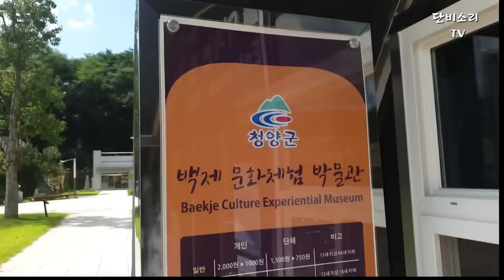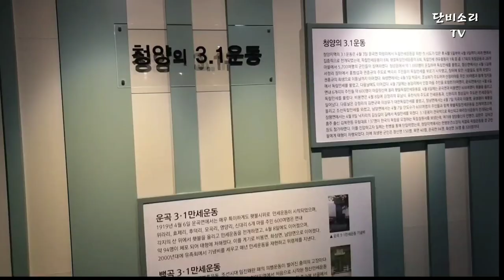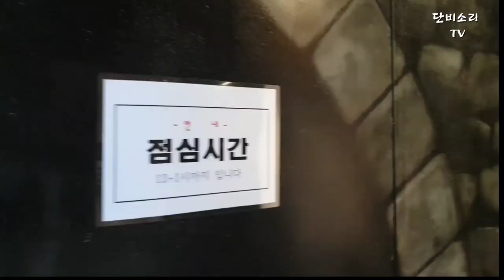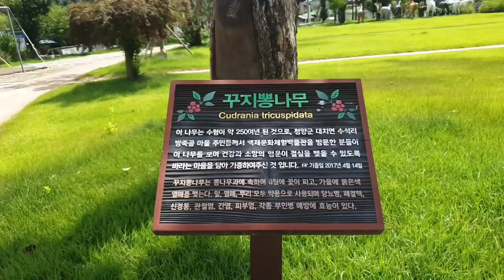숨겨진 청양 속 백제문화를 볼수있는곳 /청양 백제문화체험박물관